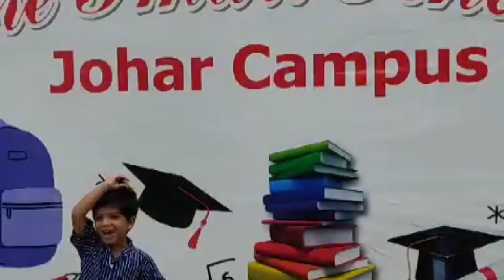The Smart School song ya mara school ha|School Start|schoollife|,the smartschool,#@sign@taha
The Smart School,the smart school song ya mara school ha#youtube video,cute ,school ,trendingvideo,schoolvibes,school life

This video is sole for the purpose of school vibes. And it doesn't find any copyright content so no one can claim on it.